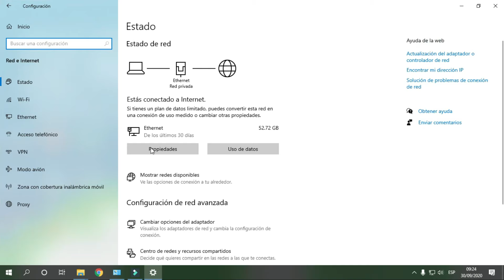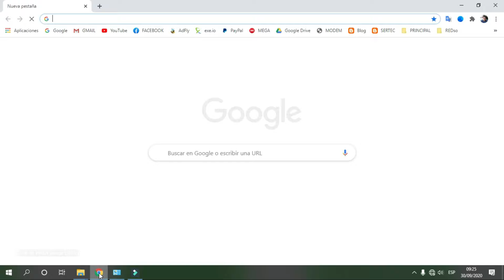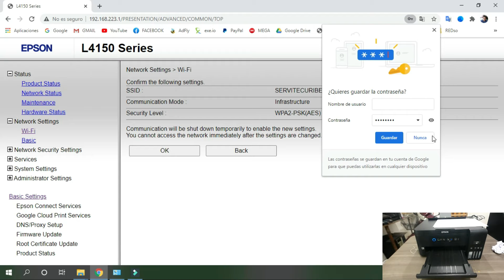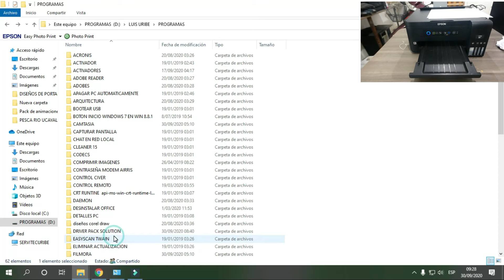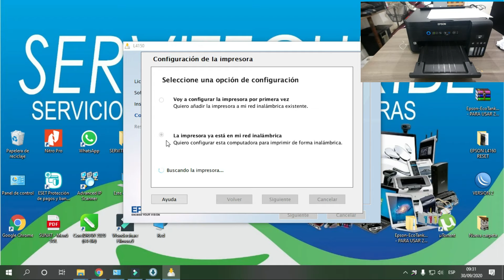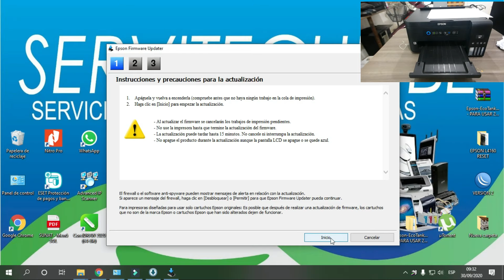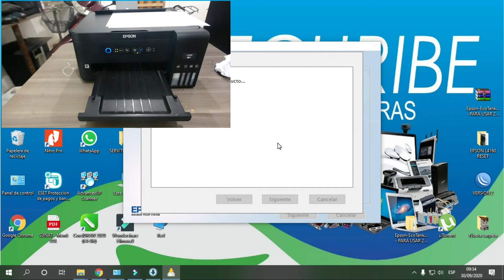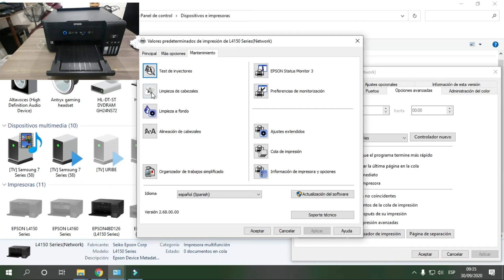Configurar nuestra Impresora EPSON L4150 para Imprimir por WIFI / Descargar Driver CD Completo.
cordiales saludos un nuevo tutorial de como configurar tu impresora Epson l4150 para que puedas imprimir por wifi, configurar sin usar el cable USB de datos.
✅ Descargar e instalar el controlador Epson L4150
Contraseña  :  123456
💻 Instalaciones de Programas, Antivirus, solución de Error de Almohadillas de Impresoras Epson, Instalación de Controlador de Impresoras, 💽 Configuración al wifi, mediante Control Remoto etc.. No tendrás que moverte de tu domicilio solo escríbeme ya...
💻💰 SI FUE DE UTLIDAD Y DESEAS APOYARME VOLUNTARIAMENTE PUEDES HACERME UNA DONACION
💲 Si Eres de Perú puede hacerlo a mi YAPE o PLIN  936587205 Luis Uribe Rios
Marcas de Tiempo
0:00 Introducción
1:07 Configurar Wifi - método con wifi direct
2:00 Imprimir hoja de Estado de la Red
5:24 Configurar Wifi Epson L4150
8:23 Instalar el controlador Epson L4150
13:30 Imprimir una Pagina de Prueba
TODO SOBRE LAS IMPRESORAS EPSON L4150